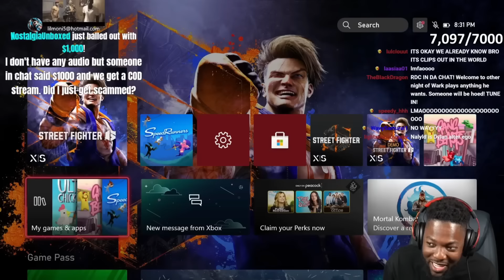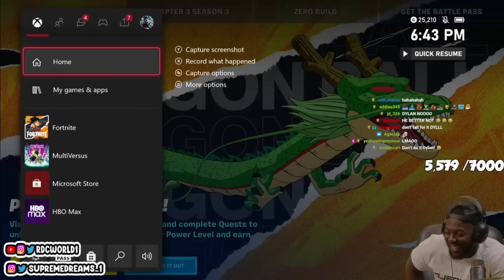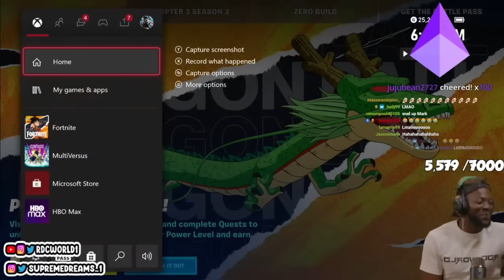RDC Dylan N word Compilation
The Big Dyl Does what he wants. Enjoy!